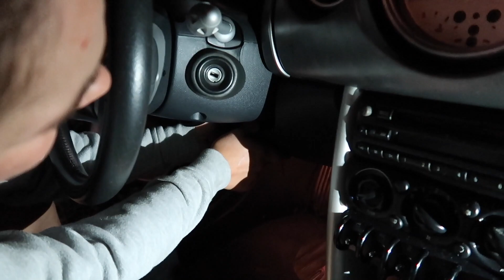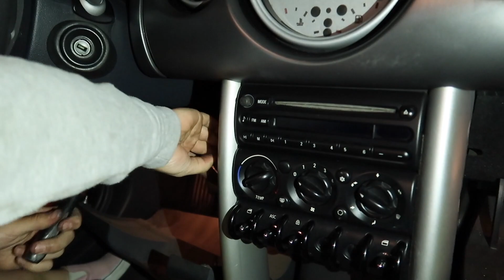Alli's R53 Project : Repairing Rear Suspension and MODDING!!! {Part 3}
This did some damage!!! I cant believe this happened!!! Thankfully we got it taken care of!

Lady Driven Jet Tag